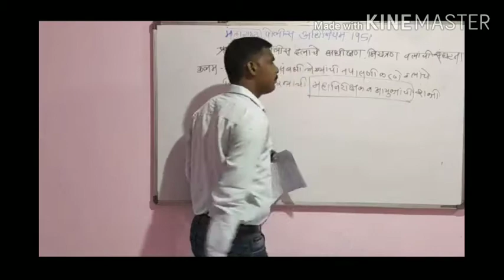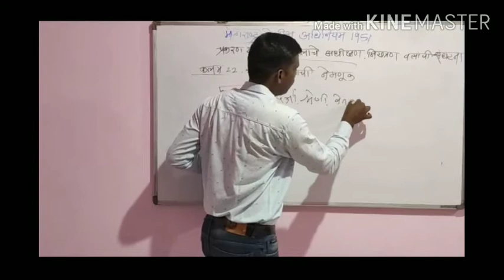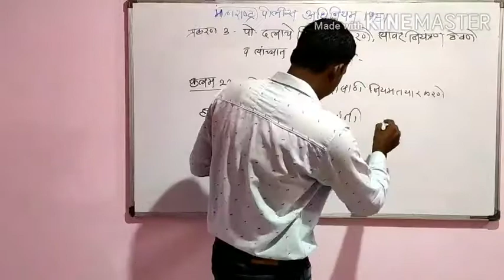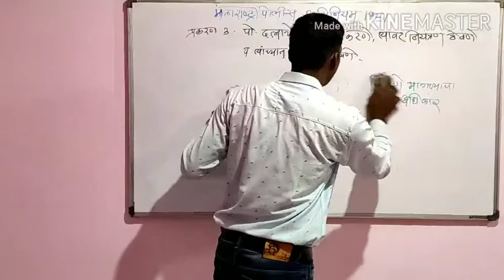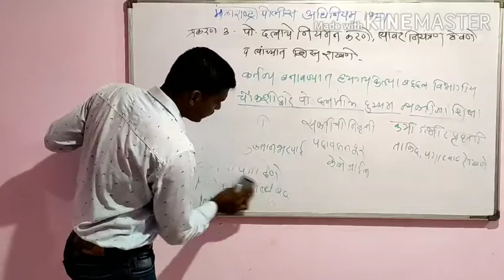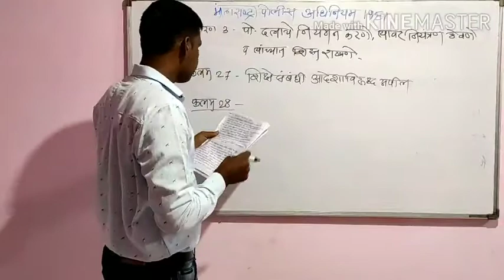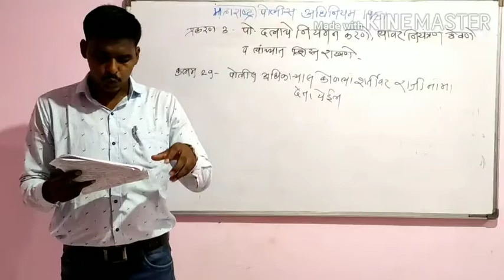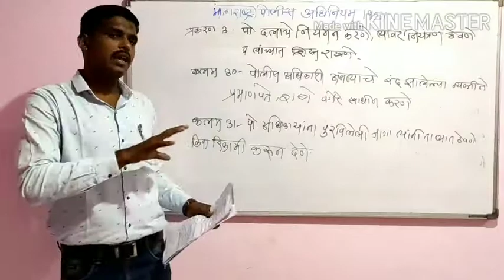महाराष्ट्र पोलिस अधिनियम १९५१- पार्ट ३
यामध्ये सोप्या भाषेत कलम २० ते ३१ पर्यंत माहिती दिलेली आहे.